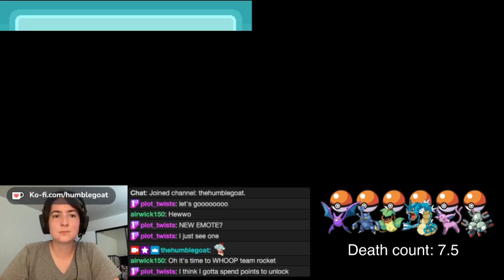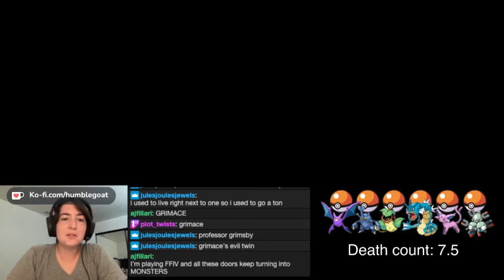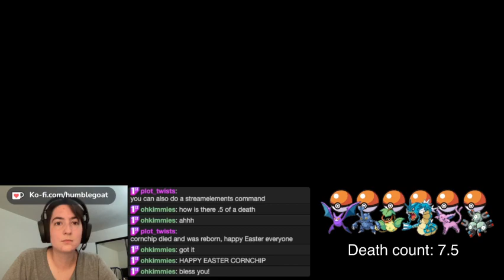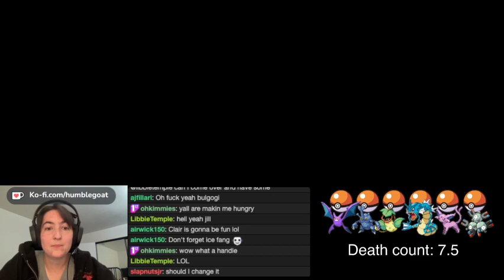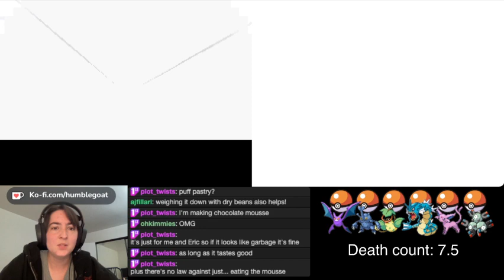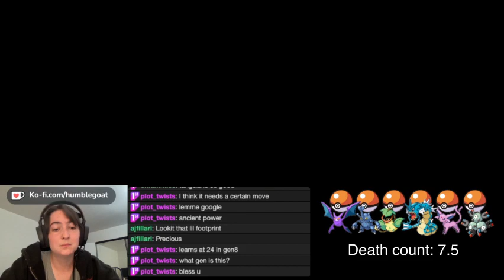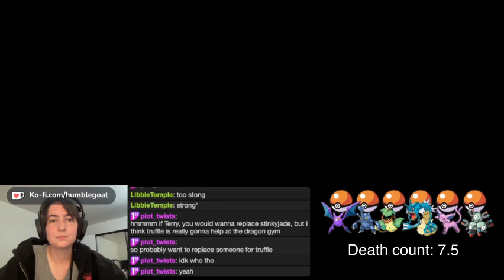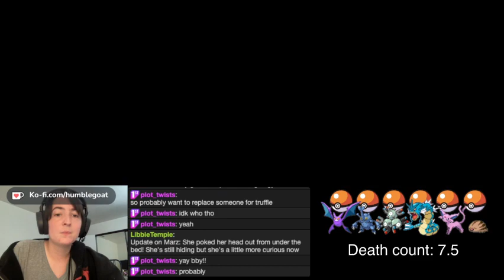Pokemon Soulsilver Nuzlocke, Part 10: Rocket Man